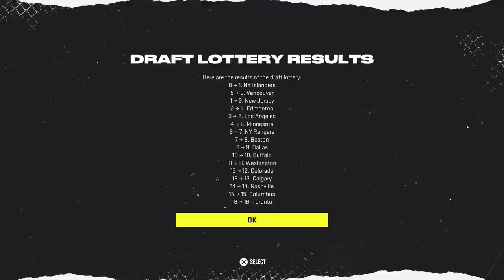Winning 3 Stanley Cups IN A ROW With 1 PLAYER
In today's NHL 22 Franchise Mode video, I am going to be completing the Patrick Maroon Rebuilding Challenge.